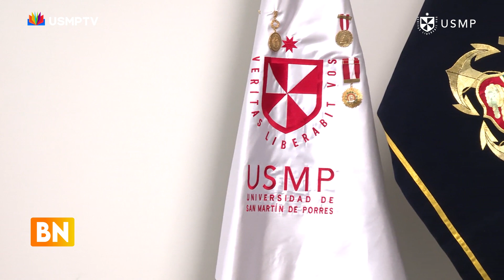BN - USMP Y MARINA DE GUERRA ESTABLECEN CONVENIO EDUCATIVO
Una alianza que navegará hacia el conocimiento y la excelencia educativa! 🌟

Nos emociona anunciar la firma de un convenio educativo entre la  Marina de Guerra del Peru y la Universidad de San Martín de Porres, uniendo esfuerzos para impulsar la formación académica y el desarrollo profesional. 📚💼